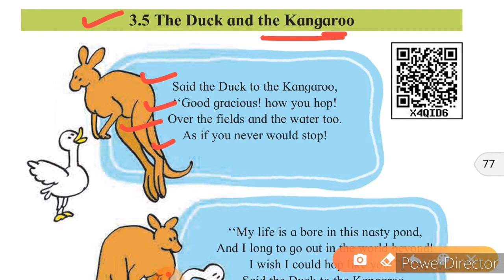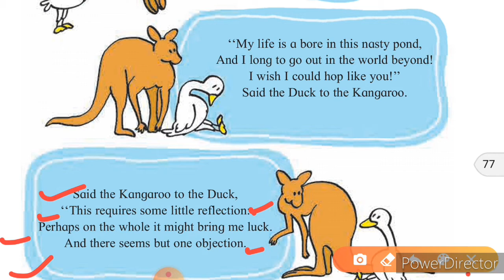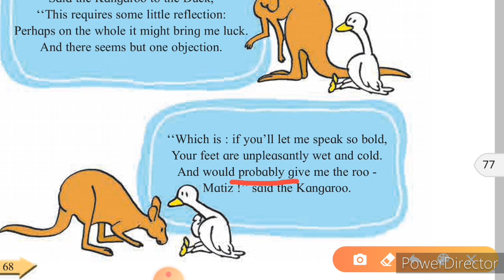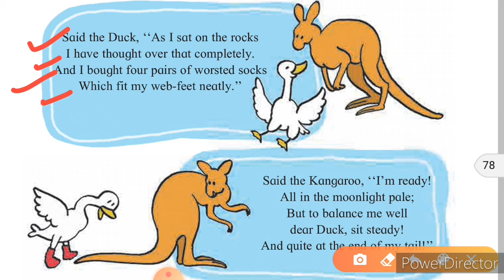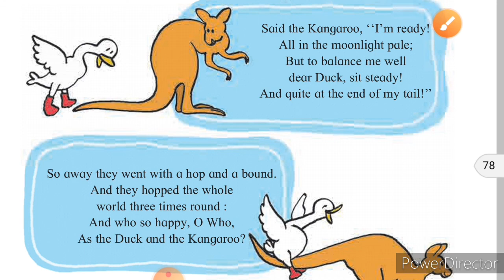The duck and the kangaroo class 6 page 69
Intresting story of duck and kangaroo...